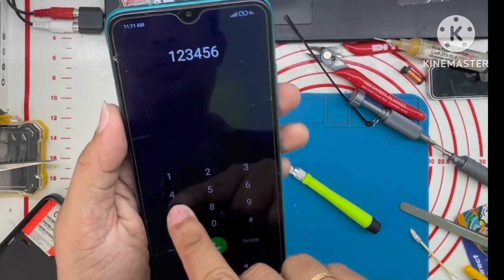Redmi 9 T No Power